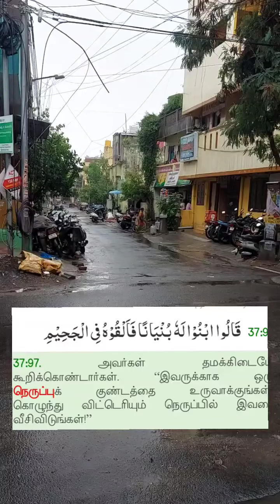கோடையில் ஒருநாள் மழை வரலாம்.......